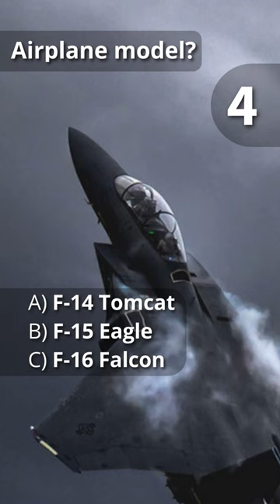Airplane Quiz : Cold War Plane 99 Level Beginner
✈ FLYING QUIZ game  👉 Guess the right aircraft out of 3 potential answers
✈ F-15 Eagle